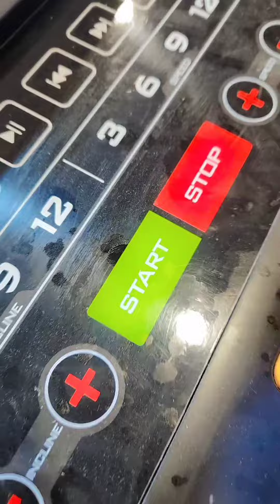75 Hard Challange Day:-1❤️💣